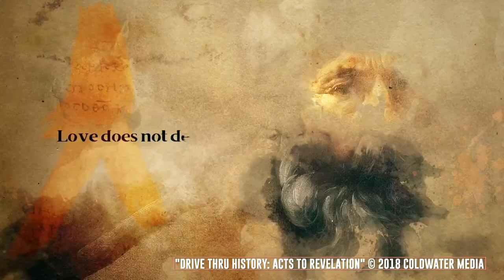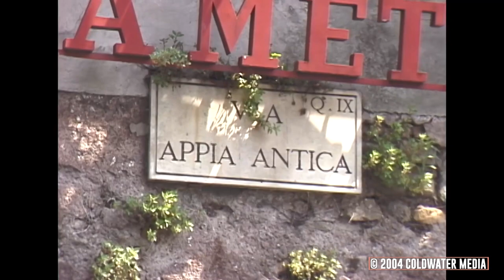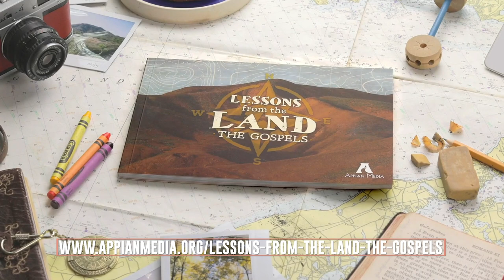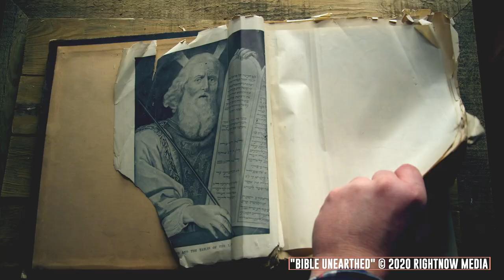Drive Thru History with Dave Stotts: inRoads S2 E8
Dave Stotts is a veteran in this industry; writing, editing, shooting, hosting, and traveling the world with ColdWater Media to create “Drive Thru History”, a fast-paced and incredibly rich history show that speeds through ancient civilizations, the Holy Land, and the founding of America. Dave has got to be on his 20th passport at this point and we’re talking with him this week on "inRoads"!